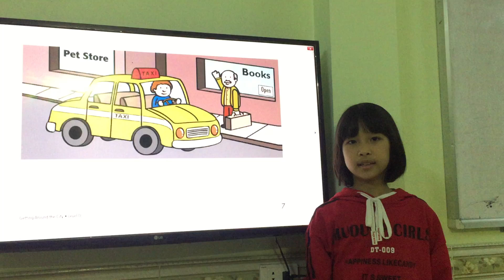KIDS 94 Phương Linh Getting around the city